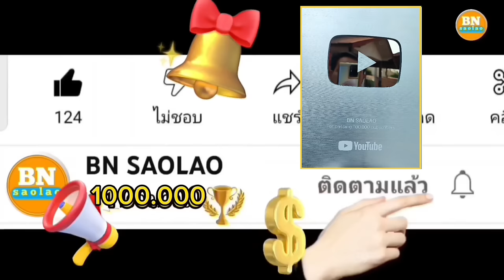ep934 มุงหญ้าคาให้บ้านสาวลีสวยมากเลยขอขอบคุณแม่ส้มที่เป็นเจ้าภาพ คนป่า ตองเหลือง ຄົນປ່າ